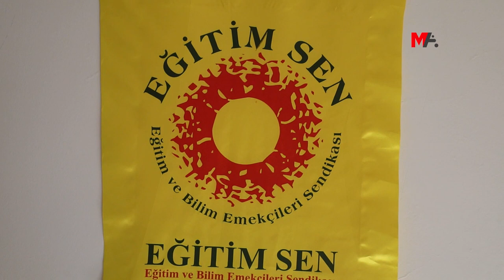‘İKTİDAR DİNCİ VE MİLLİYETÇİ İDEOLOJİSİNİ ÇOCUKLARA EMPOZE EDİYOR’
İktidarın milliyetçi, dinci ve cinsiyetçi ideolojisini çocuklara empoze ettiğini söyleyen Eğitim Sen Örgütleme Sekreteri Tahir Çetin, “Bu konu sadece eğitim emekçilerinin problemi değil, bütün ülkenin sorunudur” dedi
DAHA FAZLA BİLGİ İÇİN: